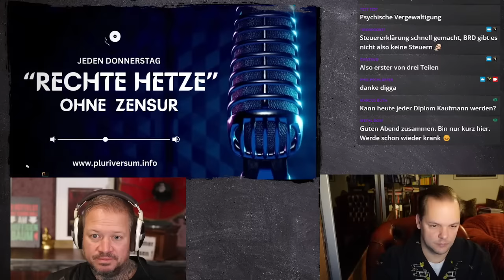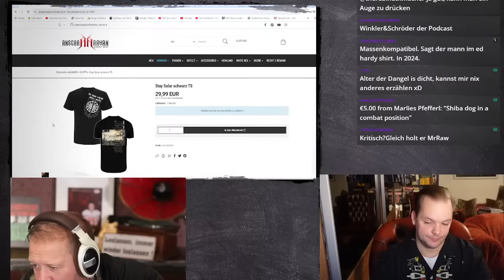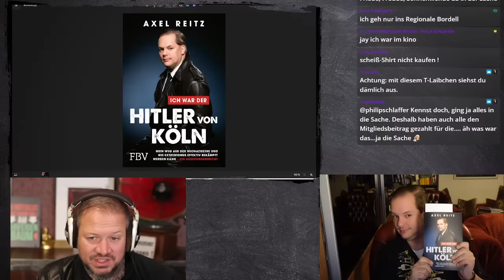Patrick "The Brain" Schröder hat einen am Dangel - Extremisten unter sich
✅  King unter den Kongs Shop - Shirts, Hoodies & Buch

Werbung Ende!

Verein:
✅  gemeinnütziger Verein Extremislos e.V. – AntiGewalt & De-Radikalisierung

Philip
(Wenn Du bis hierher gelesen hast  = Ehrenmensch)